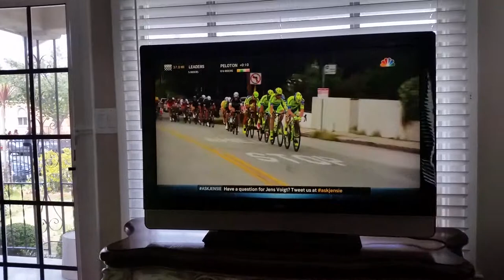Tour of California 2015 Part 2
My split second of fame 😃